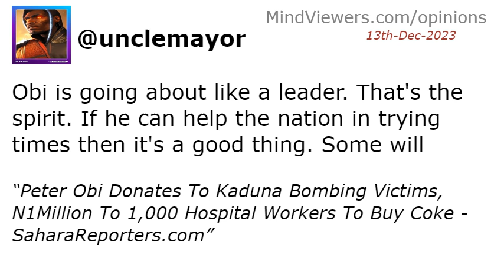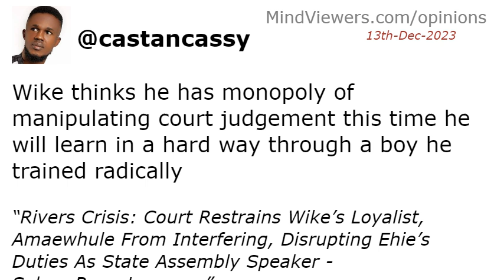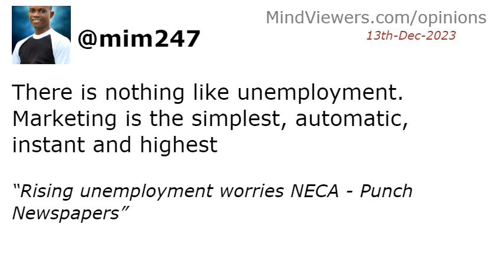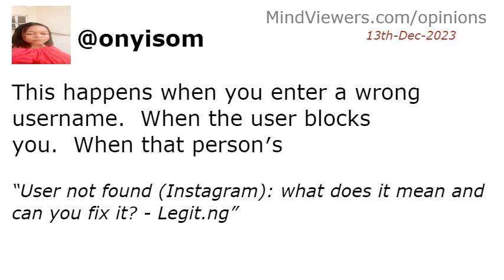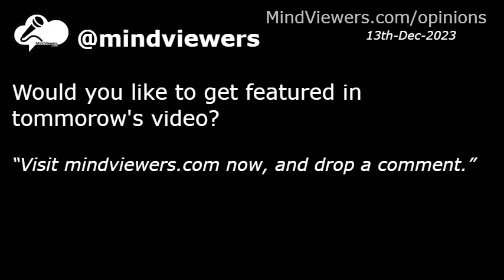Interesting Reactions To News Of 13th-Dec-2023 Animated Short Film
A brief recap of people′s comments on Wednesday, December 13th, 2023 news headlines, in video animation.

 HEADLINES:
Ondo crisis: Deputy takes over as Akeredolu returns to Germany for treatment - Punch Newspapers
TUC kicks against FG’s failure to pay N35,000 monthly wage award - Vanguard
Asake tops list of most searched Nigerian artistes on Google - Punch Newspapers
Peter Obi Donates To Kaduna Bombing Victims, N1Million To 1,000 Hospital Workers To Buy Coke - SaharaReporters.com
Price hike: Let the poor breathe - Punch Newspapers
Powerful Nigerians involved in illegal mining, sponsorship of banditry, says Dele Alake - The Nation Newspaper
The Best Gaming Consoles and Accessories for Your Kids - Lifewire
Rivers Crisis: Court Restrains Wike’s Loyalist, Amaewhule From Interfering, Disrupting Ehie’s Duties As State Assembly Speaker - SaharaReporters.com
Weeks After Tinubu Intervened, Akeredolu Transfers Power to Aiyedatiwa, Commences Another Medical Leave - THISDAY Newspapers
Nigeria, Africa need synergy for new green economy – Tinubu - Daily Post Nigeria
Rivers Assembly Complex Demolished, Fubara Presents Budget At Govt House - Channels Television
JUST IN: Rivers government demolishes house of assembly complex | TheCable - TheCable
Rising unemployment worries NECA - Punch Newspapers
Fresh outbreak of COVID-19 hits Benue - Vanguard
From Hilda Baci to Gangs of Lagos, These Are the Top Google Searches of 2023 in Nigeria - BellaNaija
JUST IN: FG exempts universities, polytechnics, others from IPPIS - Punch Newspapers
Going out of business: Fuel, electricity price hikes killing viewing centres - Punch Newspapers
Tinubu′s govt worst of all, fire will start in Rivers State - Asari Dokubo rants [VIDEO] - Daily Post Nigeria
The Helicobacter pylori Genome Project: insights into H. pylori population structure from analysis of a worldwide collection of complete genomes - Nature.com
User not found (Instagram): what does it mean and can you fix it? - Legit.ng